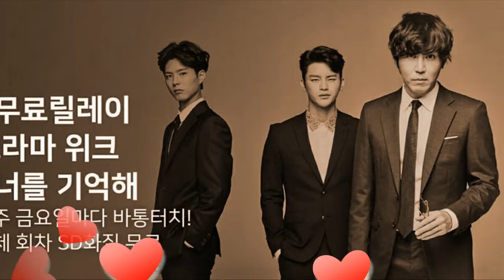Park Bogum Favorite character in moonlight drawn